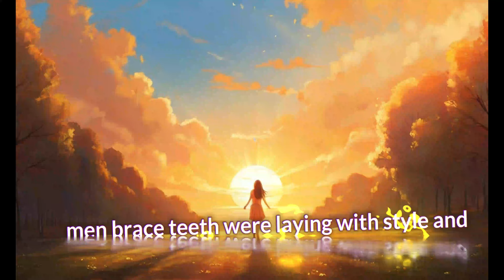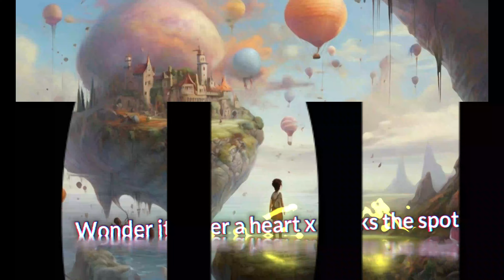ABC Boogie Woogie: A Fun and Educational Kids Song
In this video, we present "ABC Boogie Woogie: A Fun and Educational Kids Song" that will surely captivate and entertain your little ones.

Get ready to groove and learn with this catchy tune as children join us in exploring the alphabet in a fun and engaging way. From A to Z, each letter is introduced and accompanied by an exciting dance routine that will have kids moving, laughing, and learning simultaneously.

Our ABC Boogie Woogie song incorporates vibrant visuals and energetic music to create an immersive learning experience for children. Accompanied by delightful characters, colorful animations, and captivating sounds, this video aims to make the alphabet come alive!

Designed to foster your child's linguistic skills, this educational song encourages letter recognition, phonics, and vocabulary development. By involving the mind and body, kids are actively engaged and more likely to retain what they've learned.

Not only does "ABC Boogie Woogie" provide an entertaining experience, but it also reinforces fundamental educational concepts. We strive to make learning an enjoyable journey for children as they discover the wonders of language through music and movement.

So why wait? Join us now and let your little ones embark on an interactive adventure filled with laughter, creativity, and learning.